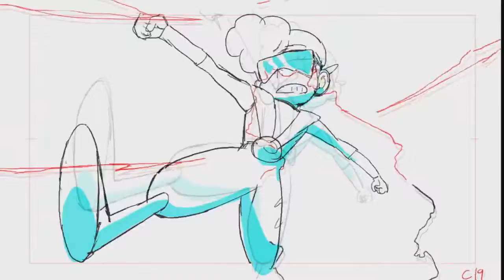[ADULT SWIM] TOONAMI: Space Dandy Season 2 Premiere Promo [HD] (7/5/14)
July 2014, baby.

The Season 2 music video of Space Dandy Track ID: The Death Set - I Miss You Beau Velasco.

Season 2 kicks off with a bang. Track ID: Lazerhawk - Shoulder of Orion.

Check out this preview clip taken from Space Dandy Season 2. Order on Blu-ray and DVD today at Amazon UK here: Space Dandy .

Watch Space Dandy now for free on the Madman Screening Room.